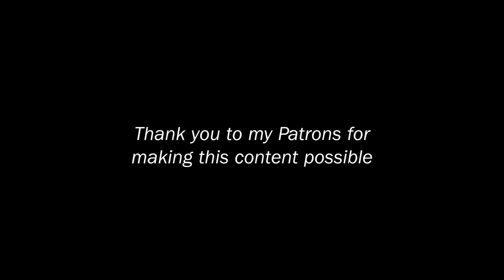"Tell Her to Come Back Home," by John Fahey